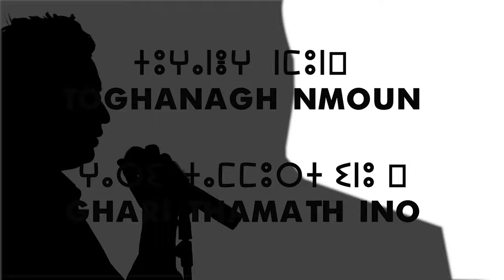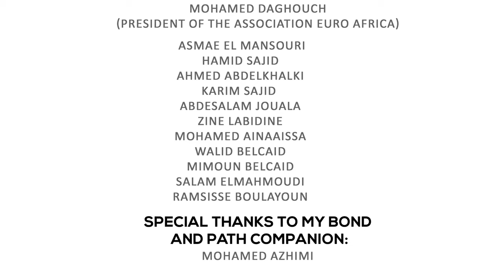Abdelhakim Elyacoubi - Toghanagh Nmoun - Ghari thamath ino (Official Music Video) 2021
OFFCIAL MUSIC VIDEO (TOGHANAGH NMOUN-GHARI THAMATH INO  )
AVAILABLE NOW  ON YOUTUBE & ALL MUSIC PLATFORMS ( SPOTIFY - ANGHAMI - DEEZER - AMAZON - ITUNES ..)
ABDELHAKIM EL YACOUBI
- RECORDED IN :MAX TEAM PRODUCTION
- MIXED & ARRANGED BY : AHMED ZAID/OUALED MAKAMI
- DIRECTED BY : ABDESSAMAD AMMIMOUN